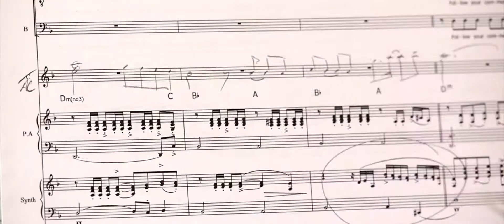BEELDKRACHT | Showreel Testimonial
Meer vette videoproducties zien? Ga naar